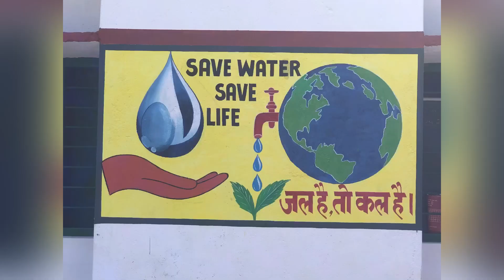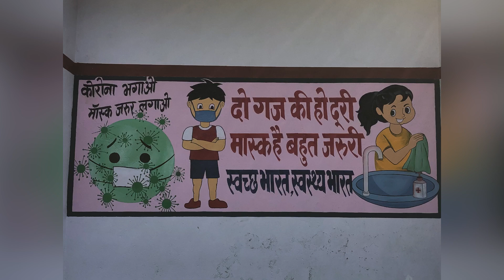Village cricket tournament 🏟 || final match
Village cricket tournament vlog🏟💻